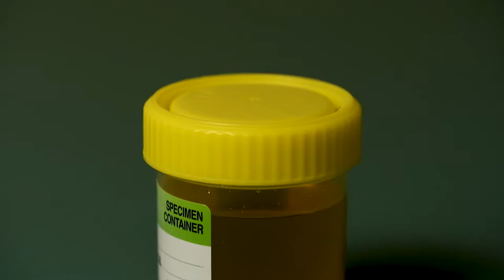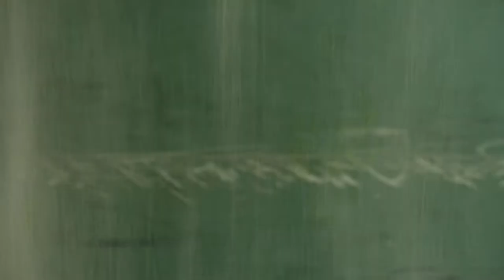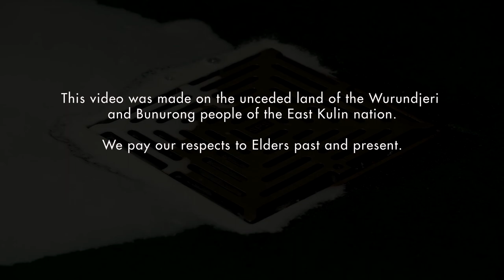VACUUM - I'LL CALL YOU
This music video was made on the unceded land of the Wurundjeri and Bunurong people of the East Kulin Nation. We pay our respects to Elders past and present.

Directed and Produced by: Jenny Branagan, Andrea Blake (VACUUM)
Editor: Andrea Blake
Starring:
Caitlin Mason ….The Sleeper
Revee Bendixen…The Leader
Albertine Sellbach…The Daughter #1
Ivy Slade Branagan- Maher…The Daughter #2
Special thanks to Antonia Sellbach, Bryce Maher, Luke Horton, Kate Binning and Simon Maisch.
Filmed at Schoolhouse Studios.